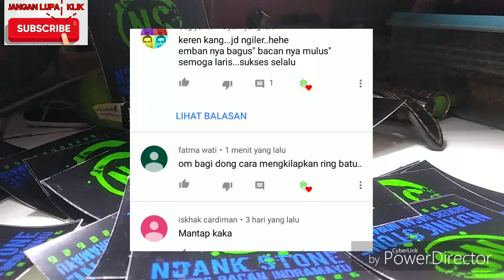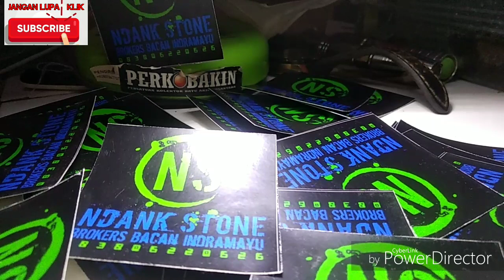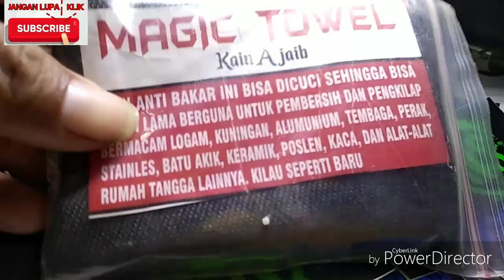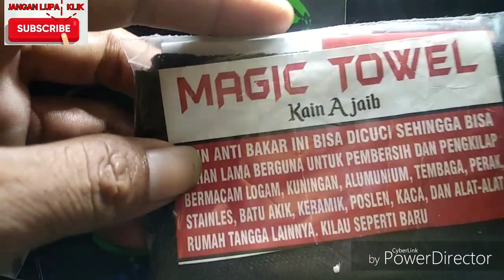Tips mengkilapkan ring batu kurang dari 1 menit jadi seperti baru..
Tetep semangat om ku...
Kali ini sy bocorkan gmn cara mengkilapkan ring batu dgn cepat.
Hanya dgn kain ini ring batu bisa kinclong seperti baru.
Open order via WA 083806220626
Terimakasih